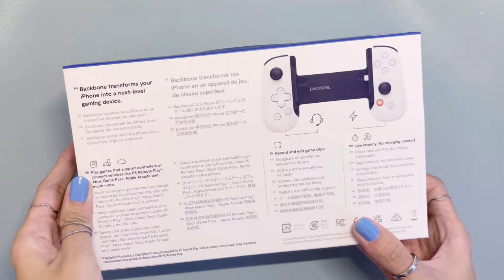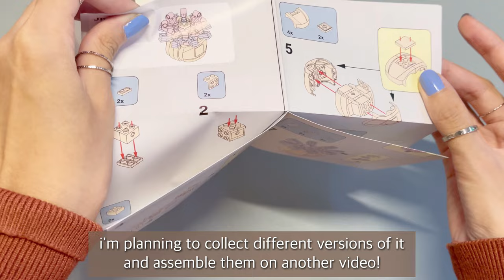samsung galaxy z flip 4 phone cases + cute tech unboxing (divoom, backbone, etc) ✨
[watch in 1080p~] i unbox A BUNCH of phone cases for my samsung galaxy z flip 4 because i am that unhinged.